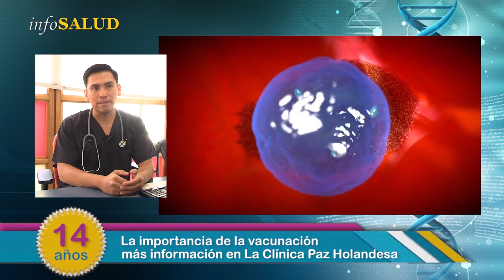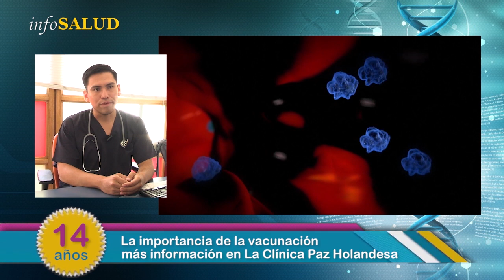Dr.Cuya, pediater, sobre vacunacion!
Entrevista con el Dr.Serge Cuya, pediater. Infosalud